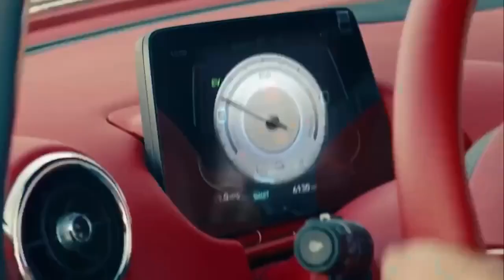Главный герой фильмов "Такси" внезапно снялся в узбекской рекламе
Сами Насери пригласил в Ташкент местный авторынок. Актёр отведал узбекский бургер и прокатился на машине под ту самую музыку из фильмов.